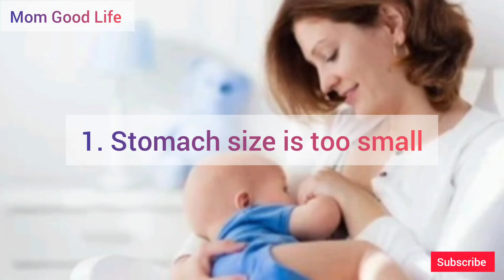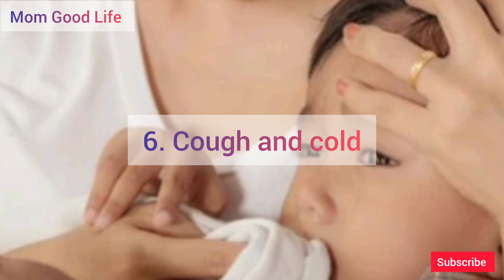7 Reasons Bacche doodh pite hi ulti kar dete hai | Bacche ulti karte hai to kya karna chahiye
7 Reasons Bacche doodh pite hi ulti kar dete hai,
Bacche ulti karte hai to kya karna chahiye,
bacche doodh peene ke baad ulti kyon karte hain,
chhote bacche doodh peene ke baad ulti kyon karte hain,
chhote bacche dudh peene ke baad ulti kyon karte hain,
bacche doodh kyu ulti karte hain,
baccho ka ulti karna,
bacche doodh pite hi ulti kar dete hai,
bache ulti kyu karte hai,
bache dudh nahi pite hai to kya kare,
bache dudh kyu nikalte hai,
bacche dudh ki ulti kyon karte hain,
bacche doodh pite hi ulti kar dete hai hindi,
bacche doodh pite hi ulti kar dete hai answer,

Mom Good Life is a channel created to share my personal experience with all first time parents.
 Please note, that I am not medical professionals, so please consult pediatrician before apply any suggested medications.
Since I am recommending my practical knowledge in this channel based on my experience, doctor's advice and elder's advice which may not suits your baby, as each baby is different with different requirements.

Music
Musician: Xuxiao